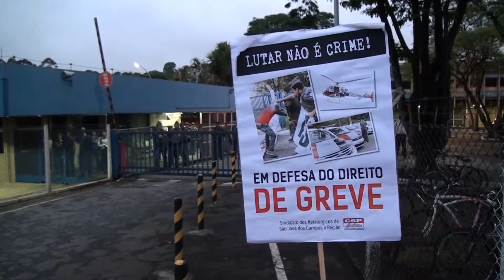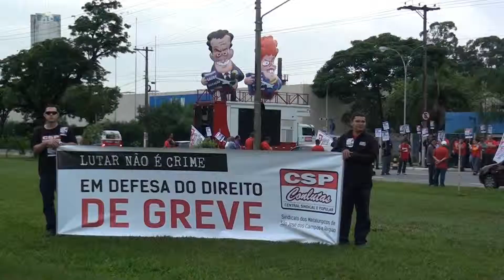IMP 2015 11 05 Ato contra a repressão na Eaton